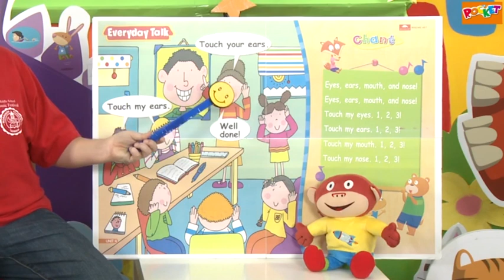[美樂蒂停課不停學幼兒篇]生活美語 ROCKET 2 Unit 4 I Can Count